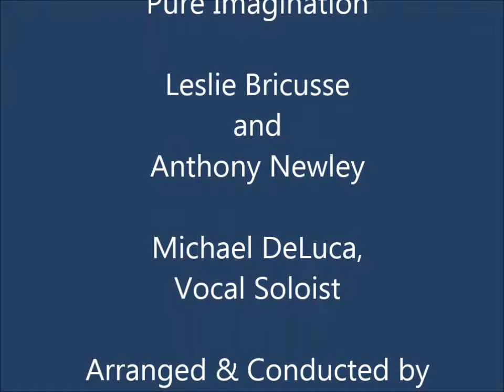Pure Imagination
Pure Imagination.  Leslie Bricusse and Anthony Newley.  Michael DeLuca, Vocal Soloist. Arranged and Conducted by Jonathan Allentoff. Greece Summer Symphony. Greece Performing Arts Society. June 4, 2017. Bethany Presbyterian Church, Rochester NY.